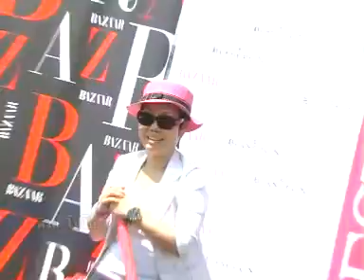เจาะข่าวเล่าความ270254เบรค 4-1.wmv